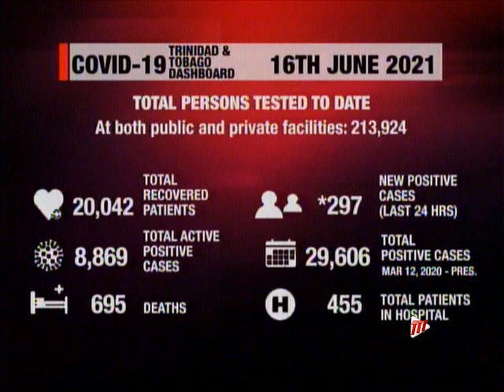Dr. Hinds: 7% Of COVID-19 Fatalities Occurred At Home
Almost 7% of COVID-19 fatalities occurred at home, while over 20% died even before being transferred to the parallel health care facilities.

Sunil Lalla followed the Ministry of Health's Virtual Media Conference on Wednesday and has this report.